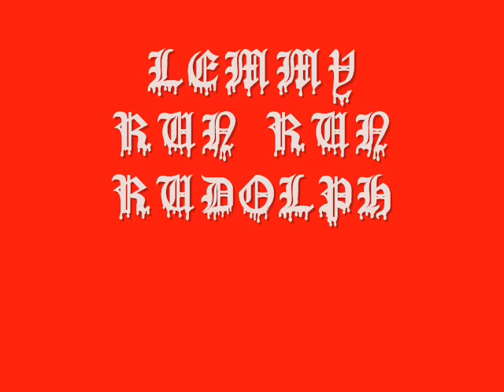RUN RUN RUDOLPH LEMMY KILMISTER studio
NO REAL VIDEO STUDIO AUDIO LEMMY singing RUN RUN RUDOLPH